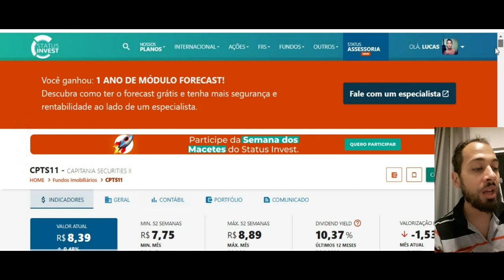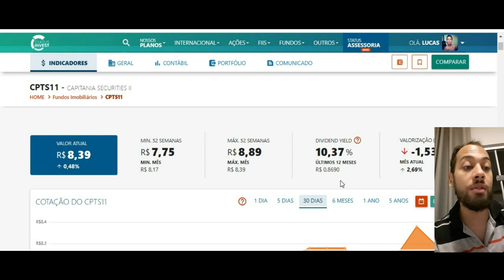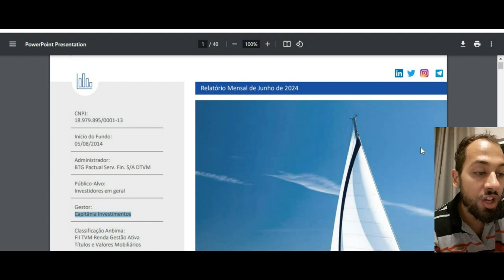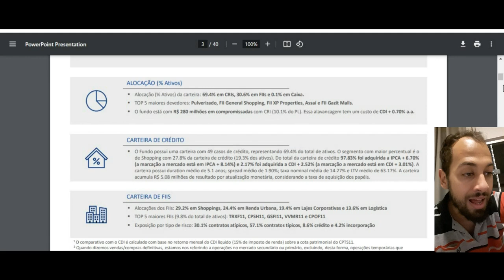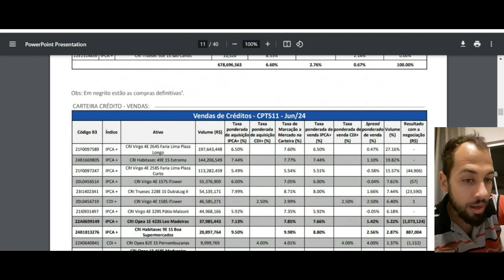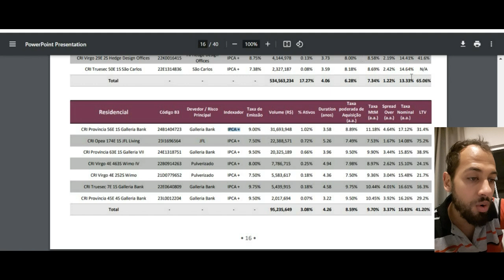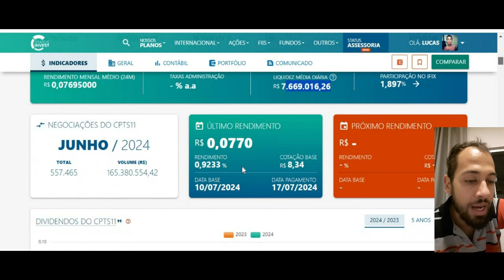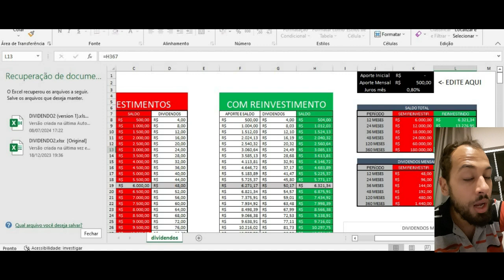CPTS11 OTIMA OPÇÃO DE FUNDO IMOBILIARIO A R$ 10 REAIS !? ANÁLISE JULHO 2024 !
Quer saber mais me conte nos comentários.
Ficou duvidas ?